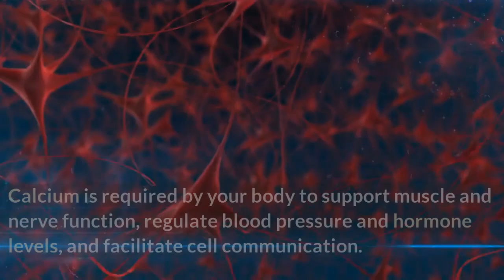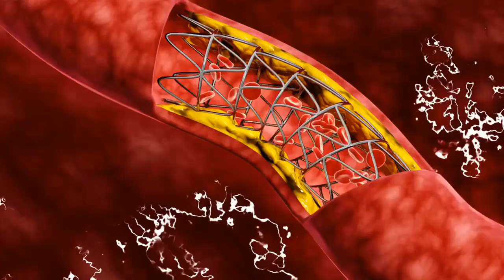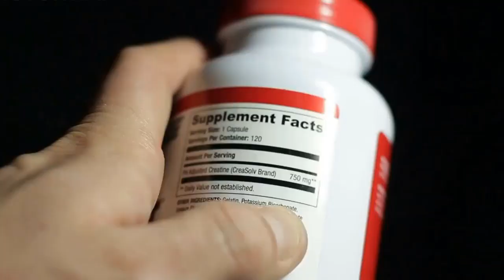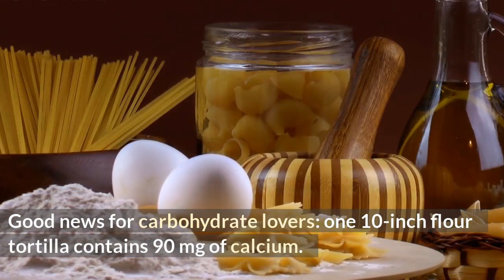Calcium Rich Foods for Bones Health - Osteoporosis | According to science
Calcium Rich Foods for Bones Health Osteoporosis

Calcium is abundant in your body. This mineral is stored in your bones and teeth to the tune of 99%. The remaining 1% is found in your blood and soft tissues.
Calcium-rich foods are essential for developing and maintaining strong bones. It is also necessary for healthy cell function. Calcium is required by your body to support muscle and nerve function, regulate blood pressure and hormone levels, and facilitate cell communication.
Why Is Calcium Necessary?

Calcium is required for nearly every bodily process. Calcium cannot be produced by your body. You need calcium from foods and supplements, but your body absorbs it better from food. Some medications, such as antacids, contain calcium as well.
Calcium intake should be 1,300 milligrams (mg) per day for adults, children, and pregnant and lactating women.

Calcium is an essential nutrient for:

Cellular Activity

Your body keeps a constant level of calcium in your blood so that your cells can function properly. A decrease in calcium blood levels causes your body to borrow calcium from your bones.

Bone Wellness

Your bones are constantly breaking down and rebuilding. Before the age of 30, the rate of bone formation outpaces the rate of bone breakdown. After the age of 30, the rates reverse. This is why the elderly have more brittle bones that are more prone to breaking.
Osteoporosis develops when there is a balance between bone formation and bone breakdown. To reduce your chances of developing osteoporosis, try to build the strongest, densest bones possible before the age of 30. Consuming enough calcium is one way to prevent bone loss after the age of 30. This reduces the amount of calcium your body must absorb from your bones.

Blood Pressure Management

Calcium aids in the contraction and relaxation of blood vessels and is thus required to maintain healthy blood pressure. According to recent research, calcium must be obtained from food rather than supplements in order to reap this benefit.

Kidney Stones are less likely to form. Calcium also helps to prevent the formation of kidney stones by decreasing the absorption of oxalates, which are found in many plant foods such as spinach, beets, raspberries, and sweet potatoes. Oxalates have been linked to an increased risk of kidney stone formation. Only calcium obtained from food, rather than supplements, can help reduce this risk.

Calcium-Rich Foods

While there are numerous supplements available, scientists recommend that at least half of your calcium intake come from your diet.

These eight foods are among the best calcium sources available:

1. Dairy goods

Calcium-rich foods such as milk, yogurt, and cheese are also the best absorbed sources of calcium. Plant and fortified foods do not absorb calcium as well.

2. Soybeans Dry-roasted soybeans are high in calcium. A half-cup contains 230 mg of calcium, making them an excellent source of calcium for vegans.

3. Leafy Dark Green Vegetables

Kale, spinach, and collard greens are all high in calcium. Collard greens have the most calcium: a half-cup contains 175 mg.

4. Calcium-Rich Foods

Calcium is frequently added to orange juice and cereals. Calcium citrate malate is an easily absorbed form that can be found in some fortified juices. There are also calcium-fortified cereals that contain up to 1,000 mg of calcium per serving.

5.Salmon in cans

Aside from dairy products, canned salmon is an excellent source of calcium. 3 ounces of canned salmon contains 181 mg. Salmon also contains vitamin D, which aids in calcium absorption.

6. Figs

Five dried or fresh figs provide 135 mg of calcium to your body. Other calcium-rich fruits include papayas and oranges.

7.Tortillas made from flour

Good news for carbohydrate lovers: one 10-inch flour tortilla contains 90 mg of calcium.

8.Baked beans in a can

The calcium content of four ounces of canned baked beans is 160 mg. Beans are also high in fiber.